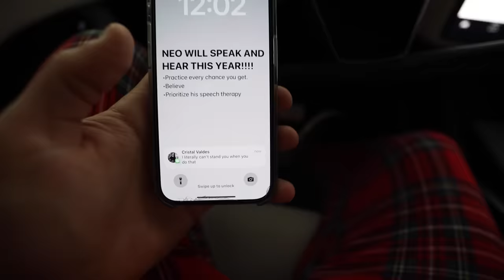Neo's First Day Potty Training!!!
We are so proud of our one year old baby boy Neo for everything he has been through. He was born Deaf with severe to profound hearing loss and wasn't able to hear anything for the first year of his life, until he got cochlear implant surgery. Now he has been advancing so much with his speech and hearing, we think it is time for another big boy step in life. We are introducing our son to potty training and we believe with the help of his big sister. This big boy will get potty training down with no accidents in NO TiME!!!